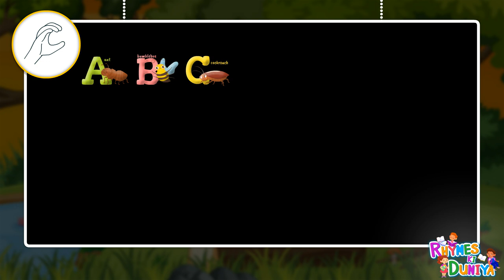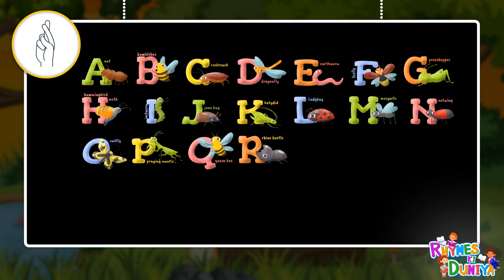ABCD in English | Alphabet song | Read and Write The Alphabet | Learn English | a to z |drawing abc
abc song
 abcd
 alphabet songs
 A for Apple B for ball
Atoz alphabet
English varnamala
 Hindi varnmala
alphabets
alphabet song
Phonics
songs
learn
ABCD songs
ABCD song for childrens
children songs
animation songs